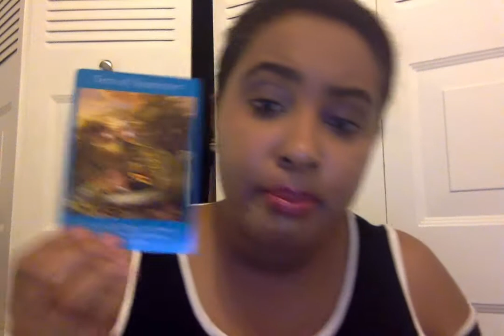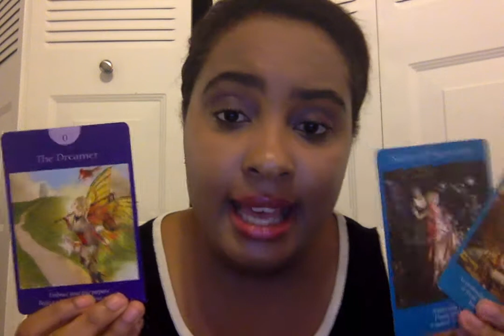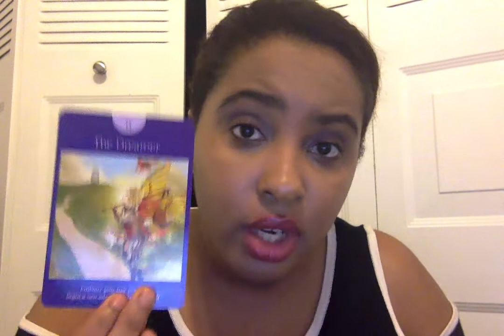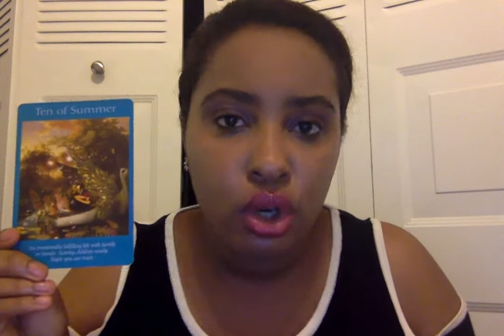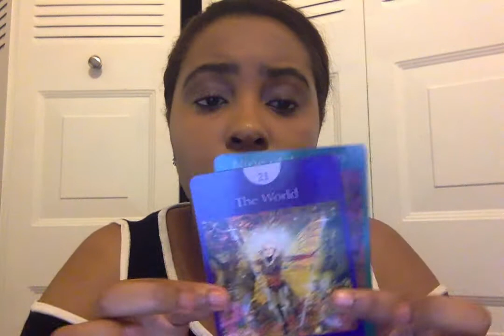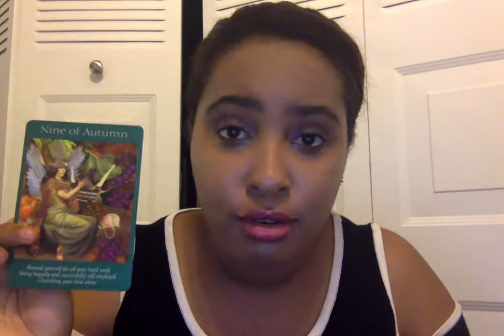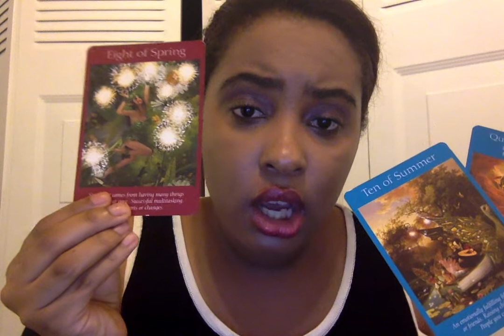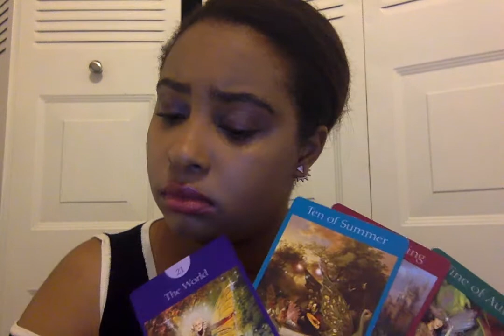Isolation,Hibernation,Recharging! - Taurus love August 1st - 16th!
Thanks so much :) - SimoneSpeaks